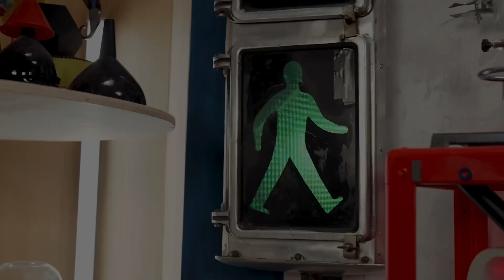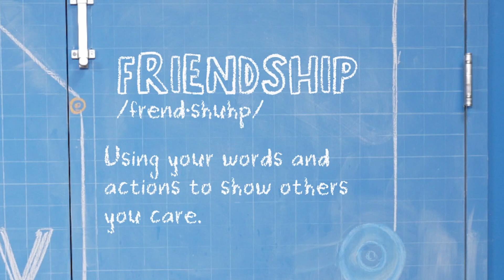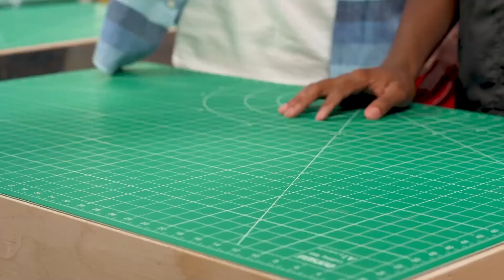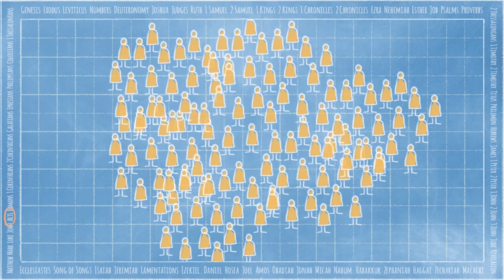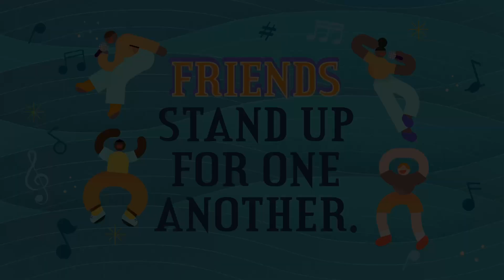Cave Kids Worship 9/17/23